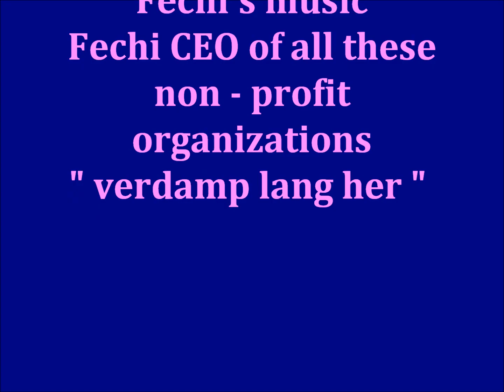verdamp lang her youtube